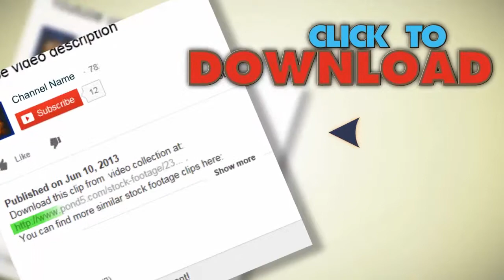Casual Creative Business Team Brainstorming For Ideas In A Meeting. Stock Footage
You have watched Casual Creative Business Team Brainstorming For Ideas In A Meeting. Stock Footage"